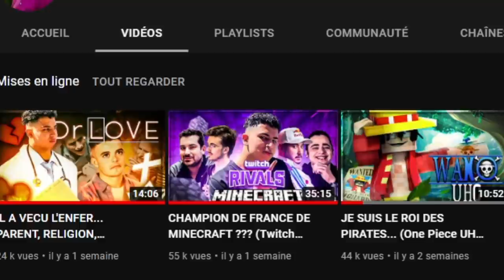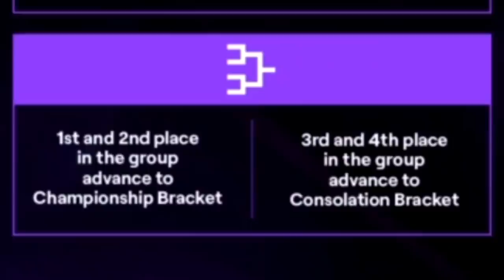CHAMPION D'EUROPE ?? (Twitch Rivals Europe)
Je suis champion d'Europe de minecraft... ?

•➤ Minedraft est un mode de jeu créer par Pikachu, regroupant aujourd'hui 40 streameurs de la scène européene, pour le tout premier Twitch Rivals minecraft européen en PvP ! Nous nous sommes qualifiés grâce à notre bonne performance sur le Twitch Rivals français, mais allons nous être à la hauteur de l'événement ?

En vrai, la France au sommet, ça claque nan ?

0:00​​ : Introduction
1:22​​ : 1er match
5:18​​ : 2ème match
9:12​​ : 3ème match
10:49 : Débrief
11:43 : DEMI-FINALE
15:10 : FINALE

Dédicace à @aypierre @JimmyBoyyy @MCIka_ @Redtoxx

•➤ Montage & miniature :

✦ Merci aux traducteurs pour les sous-titres : Lena | MlleDujardin | Jalel

✦ Musique ♫♩ :

♫♩ - ES_The Lonely Sailor - Adriel Fair
♫♩ - ES_Burning Assets - Alec Slayne
♫♩ - ES_Heroes Will Fall - Bonnie Grace
♫♩ - ES_Solemn - Bonnie Grace
♫♩ - ES_The Final Battle - Experia
♫♩ - ES_Frozen Thunder - Hampus Naeselius
♫♩ - ES_Hordes - Jo Wandrini
♫♩ - ES_Defenders Unite - Niklas Johansson
♫♩ - ES_Juggernaut March - FormantX
♫♩ - ES_Medieval Adventure - Bonnie Grace
♫♩ - ES_Ragnarok - Edgar Hopp
♫♩ - ES_The Triumph - Edgar Hopp
♫♩ - ES_One Last Mission - Niklas Johansson